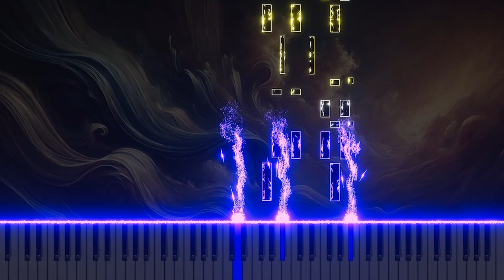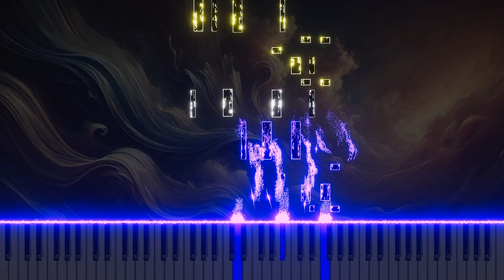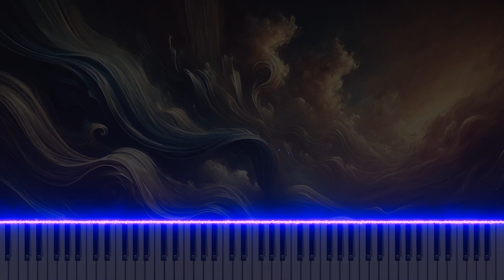Vivaldi's 'L'estro armonico' Op.3 No.2 in G minor RV578 3.Larghetto: Piano ver sion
This is a piano arrangement of Antonio Vivaldi's 'L'estro armonico,' Op.3 No.2 in G minor RV578 3.Larghetto. The piece explores the emotion and serenity of classical music through the piano's soft and profound melodies.